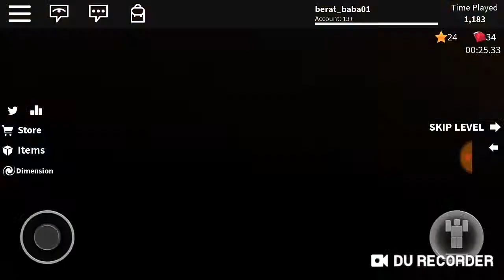ROBLOX speed run 4 (Alan walke the spectre)